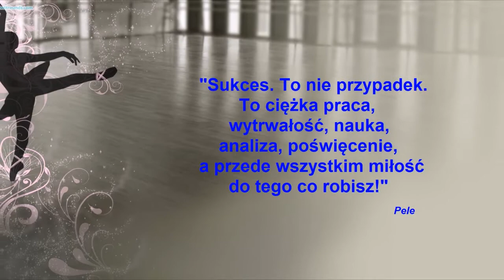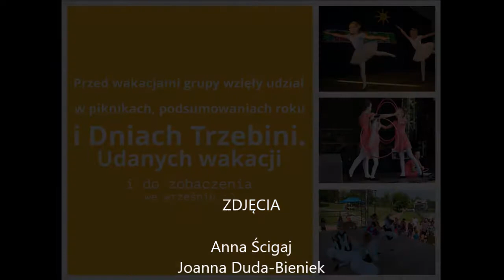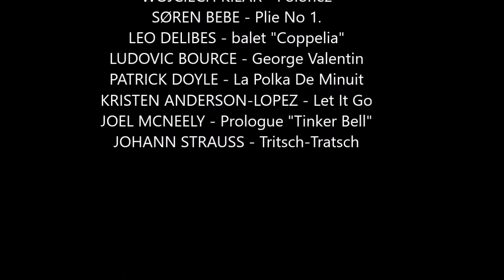Podsumowanie zajęć z baletu w TCK 2016/2017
Zajęcia z baletu prowadzone przez Annę Szewczyk odbywają się w domach kultury należących do Trzebińskiego Centrum Kultury w Trzebini.